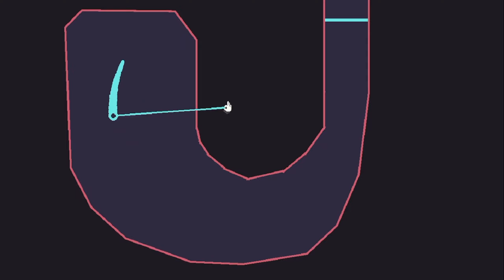Handulum+ [Full Walkthrough]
This game is all trial and error

I produced this video with the intention of offering my audience helpful and enjoyable content. The video is aimed at those who may become stuck during their playthrough and are struggling to overcome challenging or uncertain parts. My aim is that the tactics and methods demonstrated in the video will prove to be beneficial in achieving success in your own playthrough.